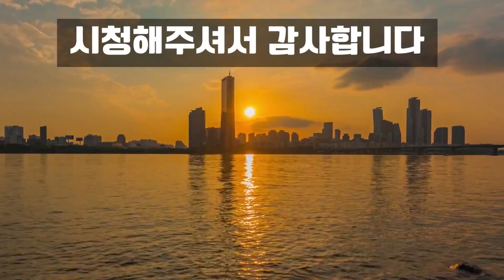비름-나물로 먹어도 보약입니다~눈이 밝아지고/ 당뇨병, 치매예방에 좋다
시력개선, 간기능 회복, 심장튼튼, 항암작용, 골다공증 예방, 치매예방